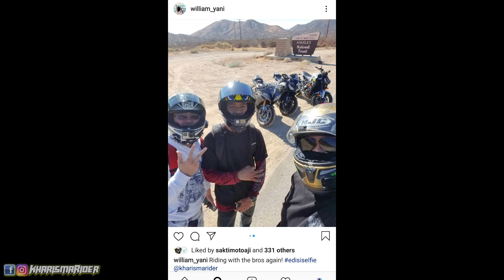MT-09 vs CBR1000RR vs R6 di lurusan.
Asal mula the Cabulers xD
Self Instagram: @AlphaDeltaEcho
Moto Instagram: @KharismaRider

Terimakasih ya buat kalian yang selalu support dan nonton! Sampai ketemu di video selanjutnya!